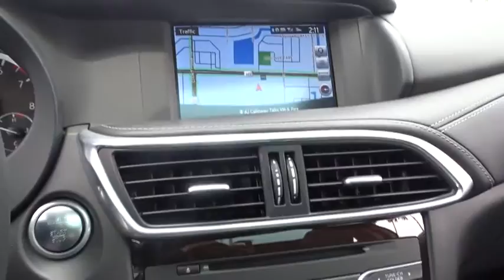2018 INFINITI QX30 Miami, Aventura, Fort Lauderdale, Broward, Miami Beach, FL MJA043525